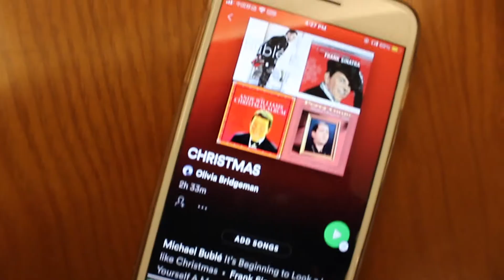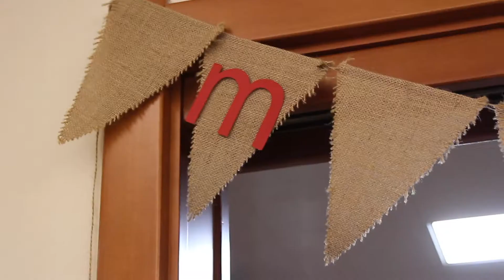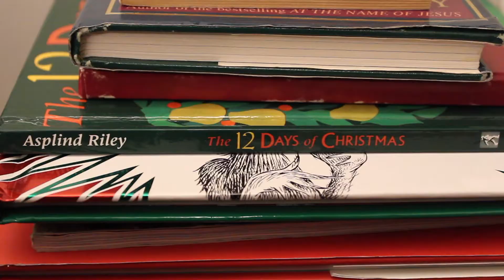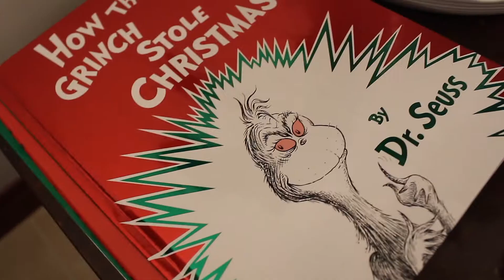Decorating for Christmas in China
Hey y'all!! Hope you enjoy this video where I show you what it's like to decorate for Christmas in China.